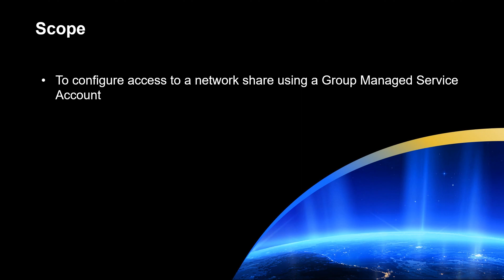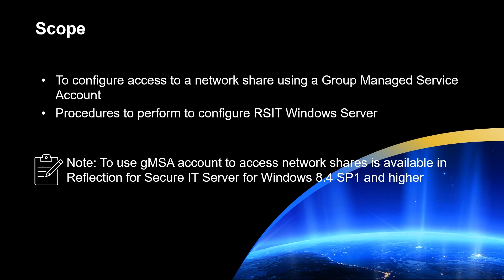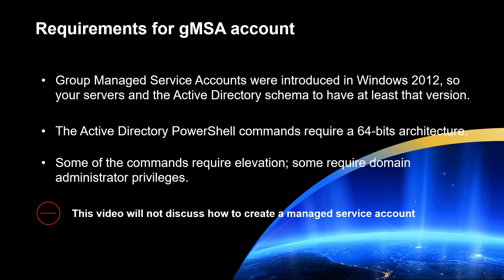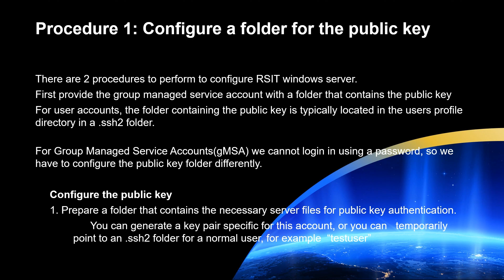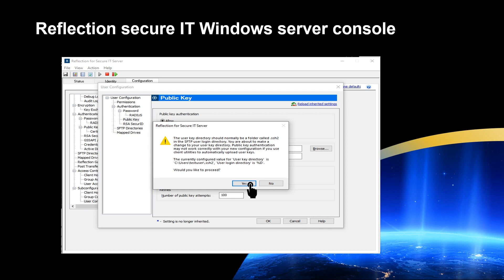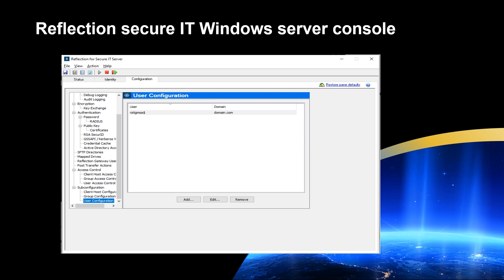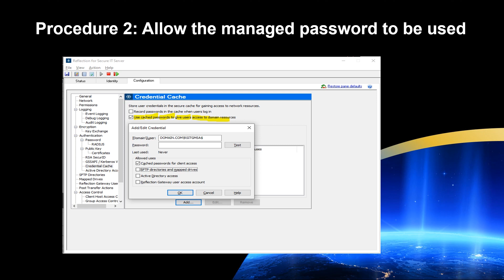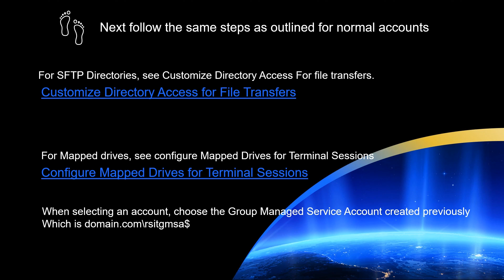How to configure network share access using gMSA with Reflections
Use of Group Managed service Accounts(gMSA) for secure access of network shares: SFTP directories and mapped drives.

OpenText has completed the purchase of Micro Focus. We are excited to provide expanded offerings to support our customers’ growing needs to digitize and work smarter. The world of information management just got stronger. We are now 25,000 experts strong making us better able to help our customers and fuel our innovation. OpenText powers and protects information to elevate every person and every organization to be their best.